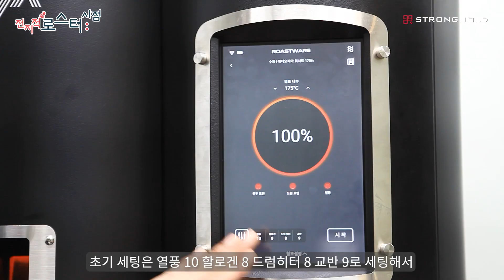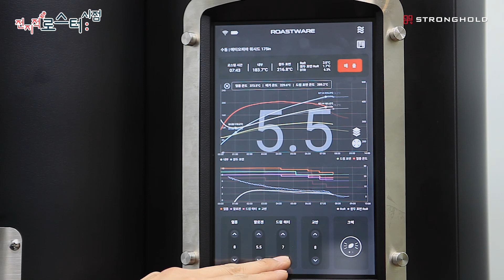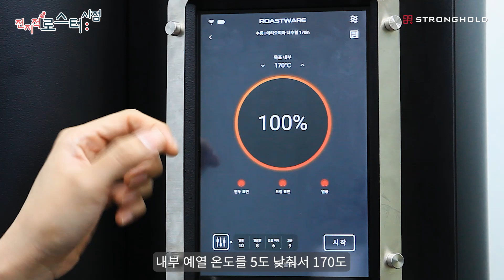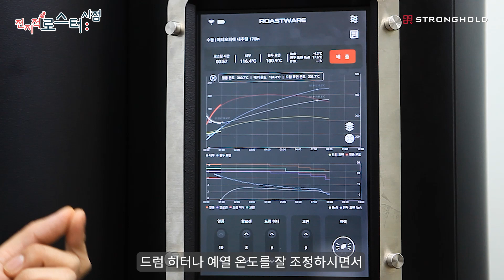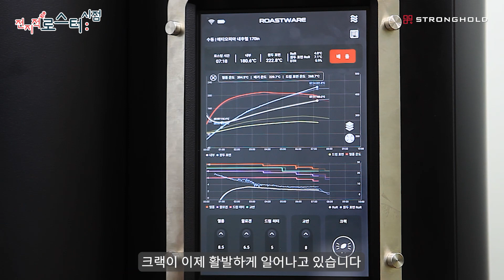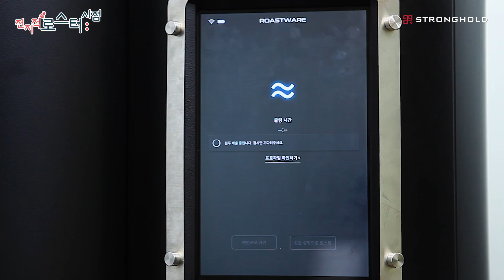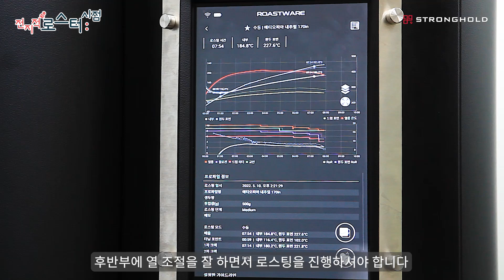[전지적 로스터 시점] 프로세스별 로스팅 (워시드, 내추럴)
가장 많이 사용하시는 생두 프로세스인 워시드와 내추럴
이번 전지적 로스터 시점에서는 경상 앰버서더 신상원 대표님이
이 두 가지 프로세스별 로스팅 하는 법을 알려드립니다!
생두 챙겨서 모두 모니터 앞으로 모이세요!